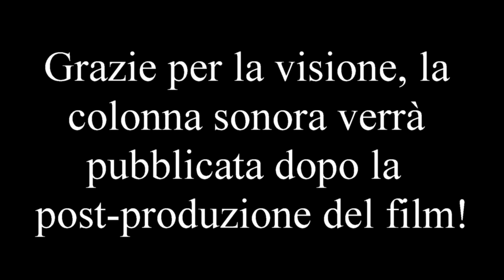(SPECIALE 100 ISCRITTI) Reaction a Colonna Sonora Del Nuovo Film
I miei parenti sentono la colonna sonora del nuovo Like Horses per la prima volta.